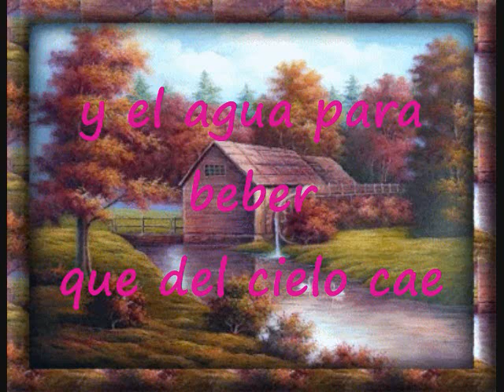Una Nueva Vida Con Jesús